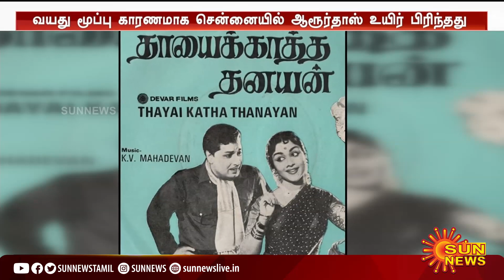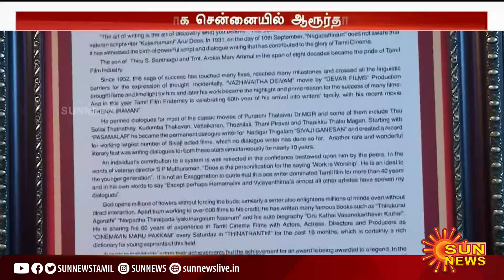ஆருர்தாஸ் மறைவு; நேரில் சென்று அஞ்சலி செலுத்திய முதலமைச்சர் மு.க.ஸ்டாலின் | MKStalin | Sun News